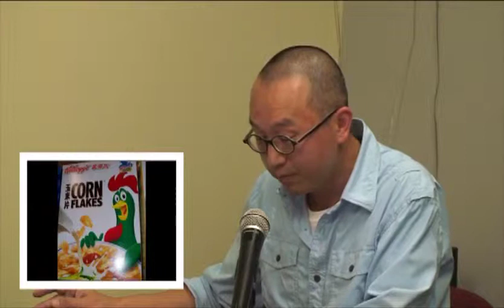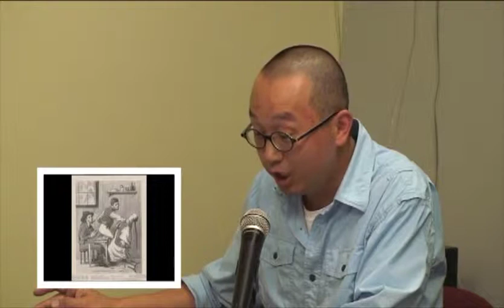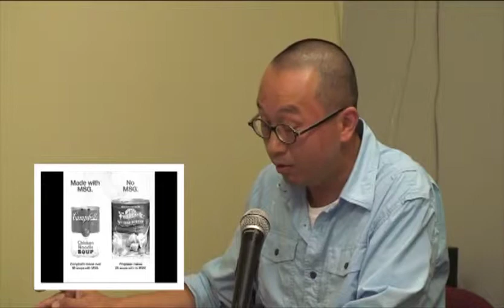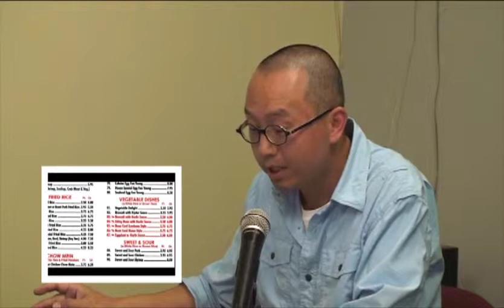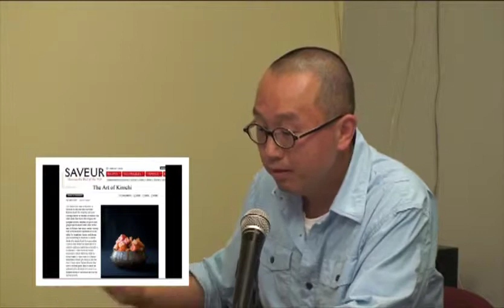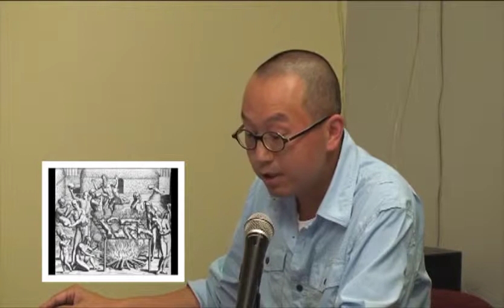Dubious Gastronomy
Faculty Seminar Series in
Asian American Studies

Place: 25 West 43rd Street, Room 1000
between 5th & 6th Avenues, Manhattan

Free Admission
RSVP Required Via Phone or Email

Presenter: Robert Ku (Asian Amer. Studies, SUNY Binghamton) re "Dubious Food"

Commentator: Linta Varghese (Vassar)

SPAM (not unwanted emails but the canned meat), the California roll, American Chinese food, kimchi made by Latino men in Queens, monosodium glutamate, dogmeat, soyless soy sauce--these are examples of what Robert Ji-Song Ku calls "dubious" Asian foods in his book, Dubious Gastronomy: The Cultural Politics of Eating Asian in the USA. Each of these foods are commonly understood as bad, depraved, or ersatz Asian food, or not Asian at all. With the exception of dogmeat, which most Americans associate exclusively with corrupt Asia, each are considered suspect because it either presumably originated in or has crossed over too far into the US mainstream. Dubious Gastronomy contends that Asian food in the US shares a spiritual fellowship with Asians Americans. The Asian presence in the US--be it culinary or corporeal--is watered-down, counterfeit, inauthentic, at least when measured against a largely mythical if not entirely imaginary standard of so-called real or authentic Asia. That is to say, Asian Americanness is anything but kosher (in both religious and secular senses). It is impure, unclean, hybridized--which, Ku argues, is not necessary a bad thing, but, rather, actually quite delicious.